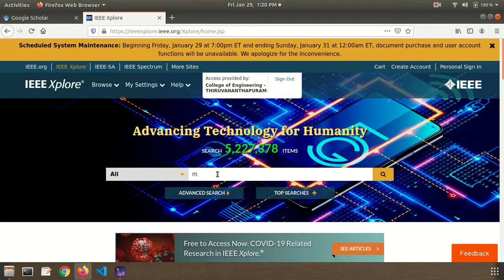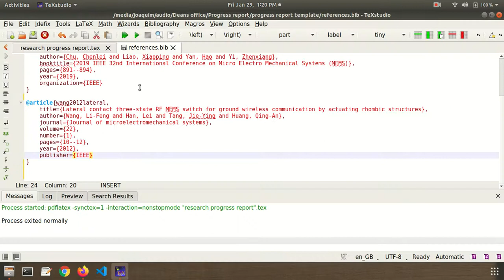Generate BibTeX file easily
Generate bibtex file easily for your reports